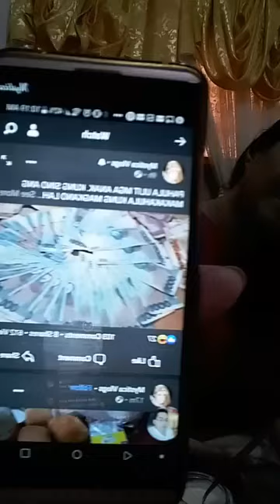PAHULA ULIT ANG LOLA MYSTICA NIYO!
OBVIOUSLY, HINDI NAPANOOD YUNG MGA NAKARAANG LIVE VIDEOS KO NG MGA TAONG NAGTATANONG AT HINDI NAI-RESEARCH KUNG ANO ANG KUMPLETONG KASAGUTAN NG MGA TANONG NILA TUNGKOL SA BUHAY KO KAYA NANDITO NA LAHAT ANG BUONG DETALYE NA DAPAT NILANG MALAMAN TUNGKOL SA NAGING UPS AND DOWNS NG BUHAY NG ISANG MYSTICA! - MYSTICA

SAAN NAPUNTA NOON ANG MGA PERA KO? DITO KO ININVEST SA BETTERGLOBE.COM ANG MGA PERA KO SA MAHOGANY TREES IN KENYA FOR A LONG TERM INVESTMENT. I AM NOW EARNING 15% PER YEAR KAYA MAY 120K AKO PER MONTH KAYA KAHIT MAY LOCKDOWN O HABAMBUHAY AKONG WALANG TRABAHO, HINDI AKO KELANMAN MAGUGUTOM. PAGDATING SA 20TH YEAR, DOON KO MAKUKUHA YUNG 1,000% OR MAGIGING TIMES 10 NA YUNG ININVEST KO. THAT IS A TOTAL OF 1,250% PROFIT FOR THE PERIOD OF 20 YEARS. - MYSTICA

ACKNOWLEDGE ALL THE BLESSINGS FROM GOD, BIG OR SMALL! - MYSTICA

1 Kings 3:12
1 Hari 3:12 ibibigay ko sa iyo ang kahilingan mo. Bibigyan kita ng karunungan at kaalaman na hindi pa naangkin ng kahit sino, noon at sa darating na panahon.

BE PROUD OF WHAT GOD HAS GIVEN YOU BY SHARING TO OTHER PEOPLE. TREASURE AND USE THEM WITH PRIDE! ♥♥♥ - MYSTICA

Isaiah 61:6-7 Tatawagin kayong mga pari ng Panginoon, mga lingkod ng ating Dios. Makikinabang kayo sa kayamanan ng mga bansa at magagalak kayo na ang mga itoʼy naging inyo. 7 Sa halip na kahihiyan, dodoble ang matatanggap ninyong pagpapala sa inyong lupain at talagang masisiyahan kayo sa matatanggap ninyo. Magiging maligaya kayo magpakailanman.

Isaiah 61:6 But you will be called the religious leaders of the Lord. Men will speak of you as servants of our God. You will eat the riches of the nations, and in their riches you will speak with pride.

THANKS TO  MY "MYSTICA VLOGS" SP0NSORS!

1) MATTHEW CONRAD (NEW ZEALAND)

2) TIFFANY LARIEGO (USA)

3) DEIANARA ARAGON (USA)

4) DOLL ANGELA (SEATTLE TV, PHIL-USA)

FB GROUP: MYSTICA - THE PHILIPPINES ROCK DIVA

YOUTUBE CHANNELS:

MYSTICA CELEBRITY CHANNEL

THE MYSTICA CHANNEL